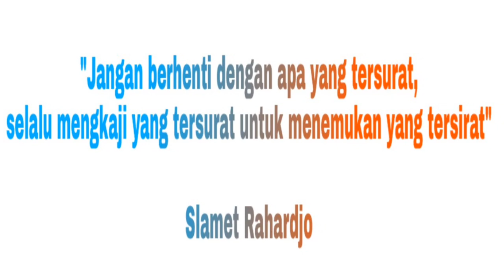Jurnalistik 41 Mewawancarai Slamet Rahardjo